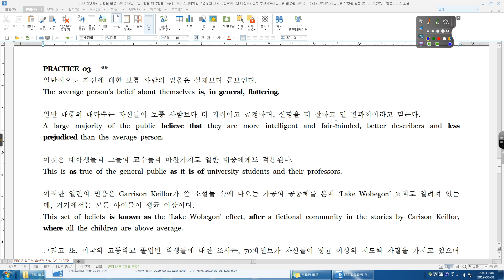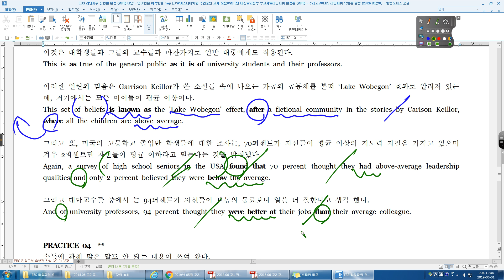리딩파워 유형편 완성 02강 03번 수리고2